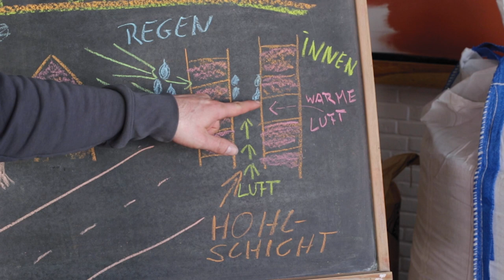Sanierung alter Siedlungshäuser - wie geht das?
Bei der Sanierung eines alten Siedlungshauses gibt es einiges zu beachten! An erster Stelle steht eine Bestandsaufnahme der verwendeten Baumaterialien. Wie ihr dann im Anschluss die richtige Dämmung wählt und was es an den Fenstern zu beachten gilt, das erklärt euch David in diesem Video!

Beratung gibt es unter: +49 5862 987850

Viel Spaß beim Schauen - klickt euch gern durch die Produkte und die anderen schon erschienenen Videos!

*INHALT*
0:18 Intro
0:24 Ist-Zustand vor der Sanierung
2:25 Planung der Dämmung
4:32 Fensterlaibung

*DER LEHM-LADEN* Der Lehm-Laden ist dein Online-Shop für ökologische Baustoffe. Lehmputze, Kalkputze, Farben, Werkzeug, Dämmstoffe, Big Bags und viel mehr kannst du direkt im Shop bestellen. Neben großer Auswahl und schneller Lieferung bietet der Lehm-Laden auch baubiologische Beratung und viele Erklärvideos, egal ob du dein Zimmer streichen oder ein Haus bauen willst.

Komm in den Lehm-Laden: dein Weg zum gesunden Haus!